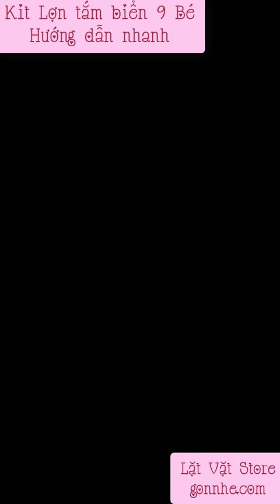Hướng dẫn nhanh cách làm len chọc, chọc len KIT Lợn Tắm Biển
Đây là clip hướng dẫn nhanh cơ bản cách làm len chọc, chọc len hình bé lợn đi tắm biển. Các bạn có thể xem full clip làm 1 bé tại kênh youtube này.